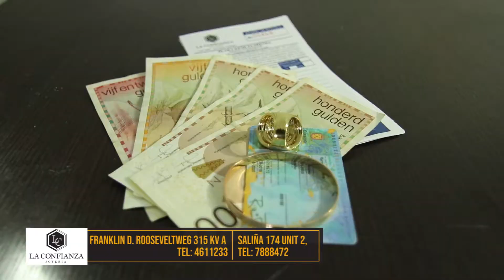Joyeria LaConfianza 03